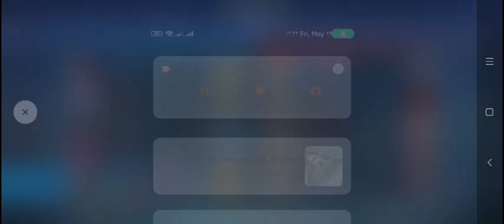Mobile Legends Bang Bang kill all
Mobile Legends Bang Bang anuncia su hoja de ruta esports para 2024 ...